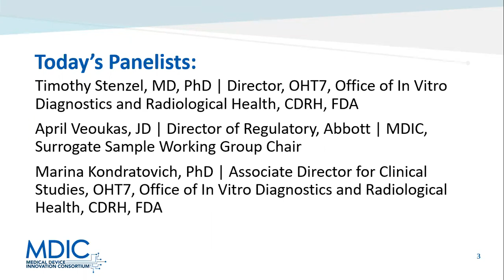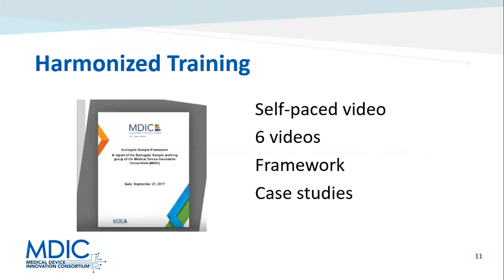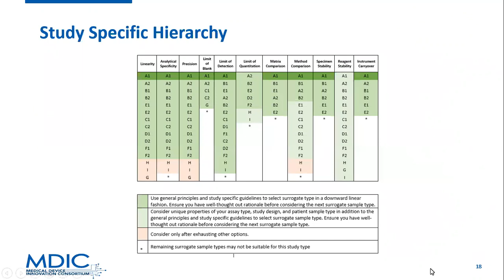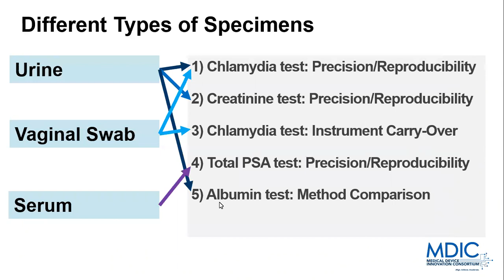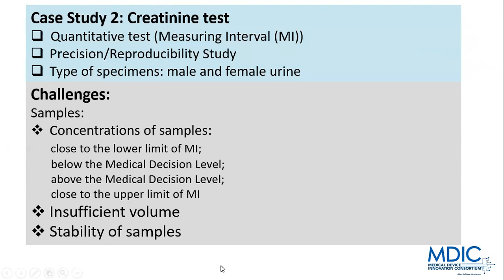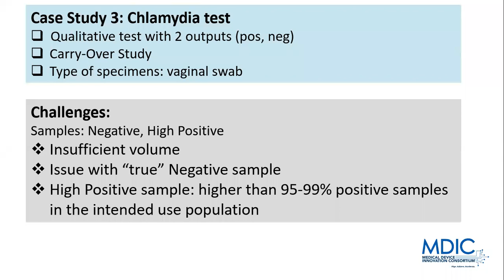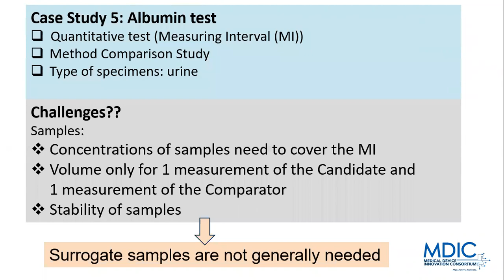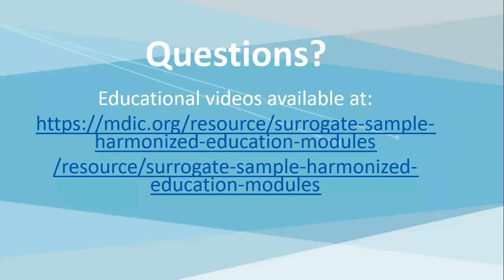MDICx: Surrogate Samples Harmonized Education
Surrogate samples, when properly used, can not only decrease the time needed for analytical testing, but also reduce the costs and time of sample collection for development and regulatory submission. But the lack of commonly agreed to terminology and a defined experimental framework for surrogate use reduces the predictability and efficiency of IVD development, translating into higher costs and reduced patient access to new and innovative medical devices.

The framework — created via a 22-month collaborative process between MDIC, FDA CDRH, AdvaMed, BD, Abbott, Hologic, Sysmex, Roche, and BARDA — aims to establish a foundation for the use of surrogate samples to support IVD product development and the regulatory process. The framework may be found here.

Harmonized educational materials were created for IVD test developers and FDA CDRH reviewers to facilitate a more predictable pathway for submissions.

Key topics include:

MDIC Public-Private Partnership
Overview of the Surrogate Samples project
Update on the status of the CLSI EP:39 Surrogate Samples Framework
Overview on using the framework and selected case studies.

Panelists:

Timothy Stenzel, MD, PhD | Director, OHT7: Office of In Vitro Diagnostic and Radiological Health | Office of Product Evaluation and Quality | CDRH | FDA
April Veoukas, JD | Director, Regulatory Affairs, Strategic Regulatory Affairs, Abbott Quality & Regulatory
Marina Kondratovich, PhD | Associate Director for Clinical Studies, OHT7: Office of In Vitro Diagnostic and Radiological Health | Office of Product Evaluation and Quality | CDRH | FDA